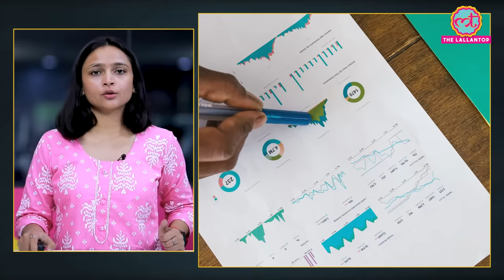Mutual Fund में हर महीने 1,000 रुपये SIP कराएगी मोटी कमाई I Wealth Creation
It is quite a popular saying in the investment industry that, the earlier you start investing, the better it is. Unfortunately most of the people don't start investing, thinking they don’t have enough money. They will start investing once they have enough money to start investing , but this is the biggest myth. Reality is, you can start investing even with even 100 rupees amount. In this video we will be sharing the best 5 mutual fund schemes with SIP of 1,000 rupee per month. To know more watch this video.